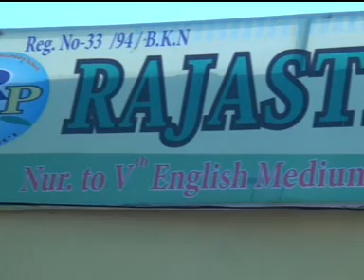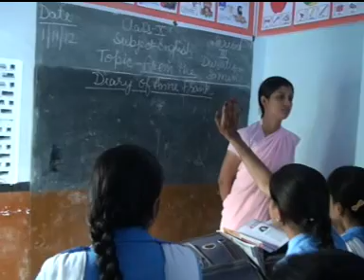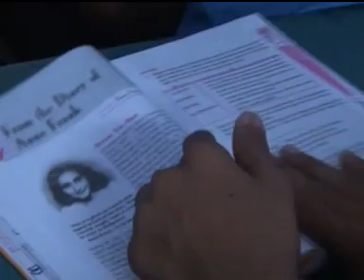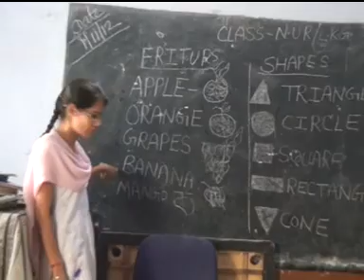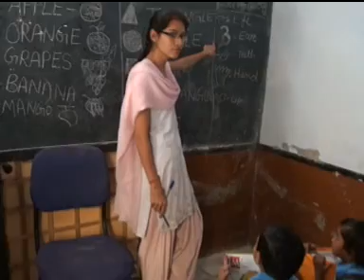RAJASTHAN PUBLIC SECONDARY SCHOOL